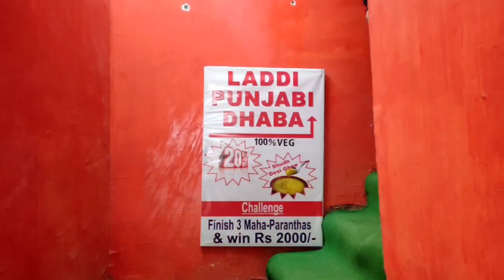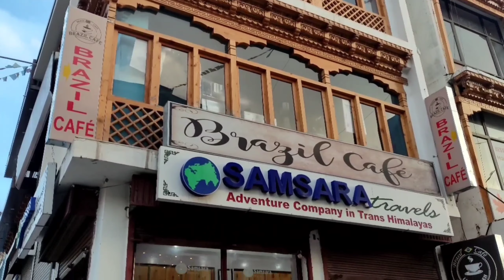How to enjoy first Day in Leh | Day 1 in Leh | How to plan Leh Tour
Travel Tips for Leh Ladakh:

Ladakh, located in the state of Jammu and Kashmir, is a highly sought after destination by tourists in India. Apart from its fabulous landscape and rugged topography which is charming in a unique way, it’s renowned for its monasteries. Also famously known as the “Cold Desert,” it shares an international boundary with Tibet. As a result, its overall lifestyle is heavily influenced by Tibetan culture. However, owing to its extreme climatic conditions, tourists are required to exercise certain precautions on their Leh Ladakh tour. These precautions ensure that you remain safe and sound while enjoying every part of the journey. To know about the travel tips for Ladakh, continue reading below.

Which medicines to carry:
A trip to Ladakh bring you face to face with unexpected situations and encounters. One should always carry medicines in order to deal with all basic medical conditions like stomachache, headache and fever. Further, because AMS, or altitude mountain sickness is quite common here, it’s advisable to carry enough stock of medicines like Diamox, Dexamethasone, Aspirin or Disprin.

Hospitals / Clinics:
SNM hospital is the main hospital in Leh, and is perfectly equipped for dealing with emergencies of any kind. Sub-district hospital at district headquarters and medical dispensaries in major villages can be found in other parts of the region. These are attended to by well-qualified doctors. Besides these, private clinics are also available in Leh. In case of any emergencies, tourists can visit the Army’s General Hospital. Plenty of chemists’ shops are also available in close proximity to the SNM hospital, besides a few in the main market.

Phone / Internet Services:
The only mobile network which works in Ladakh is a post-paid BSNL mobile connection. Tourists can get this connection from any mobile shop. In Leh, and in the areas surrounding it, there is full connectivity.

It’s therefore advised to keep a copy of your emergency numbers with each person on your team.

Stays and Food:
Most of the hotels found in Leh Ladakh are family run establishments that offer personalized services. This region is also home to a number of luxury hotels including Hotel Charu Palace Leh and Grand Dragon. Deluxe hotels which offer comfortable and luxurious stays are Hotel Shangrila and Spik n Span. The standard hotels include Hotel Asia and Hotel Dreamland, among others.

Clothing:
During the summer months, which last from mid-June to September, this region experiences friendly weather where single T-shirts or shirts are sufficient. During the winters, which last from November to February, it’s mandatory to be dressed in heavy woolen clothes and warm jackets. Most parts of the Leh Ladakh region also experience a daily fluctuation in the weather conditions.

Keep Identity proofs:
During the entire course of the journey, one should always keep multiple copies of one’s driving license, PUC, insurance, PAN and vehicle registration papers with oneself at all times. This makes it easier to go through military checkpoints at all times.

Police Stations:
If you are faced with any kind of emergency or unexpected circumstances, you can contact the police station in Leh, which falls under the jurisdiction of Jammu and Kashmir Police.

Popular Attractions:
Leh city, Pangong Lake, Tso Moriri Lake, Zanskar Valley, Khardung La Pass, Nubra Valley, Hemis National Park, Pathar Sahib, Nubra Valley, Tso Moriri Lake, Hemis Monastery and Village, Shanti Stupa, etc.

Popular Activities:
Ladakh is a haven for those seeking adventure. One can go for some adventure activities like mountaineering, trekking and white water rafting, besides others. Besides, traditional sports like archery, polo and camel safari are also common in the countryside.

Leh Ladakh Tour 2021 Videos

Day 5 on Pangong Lake